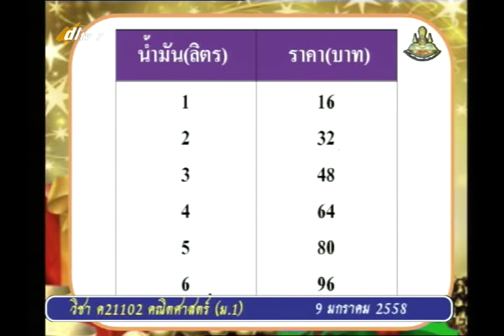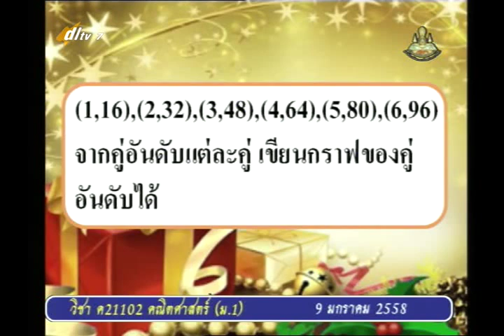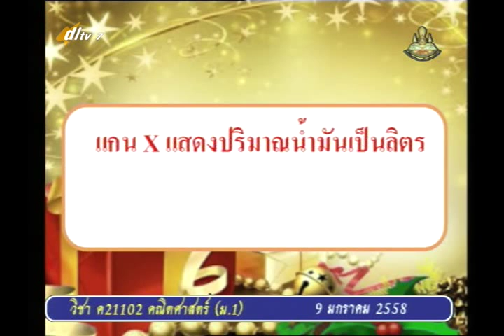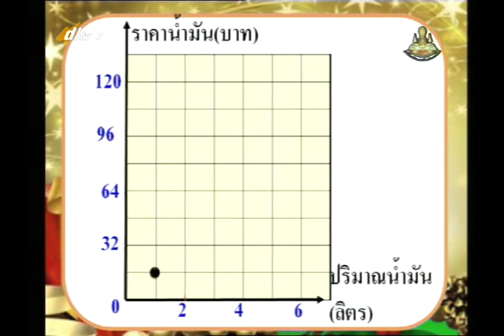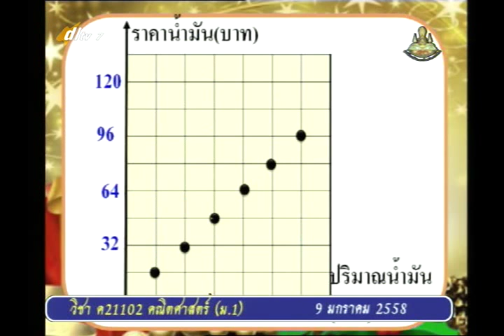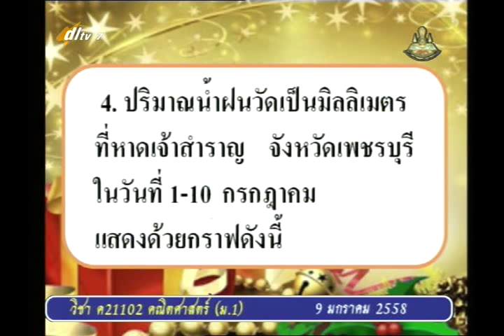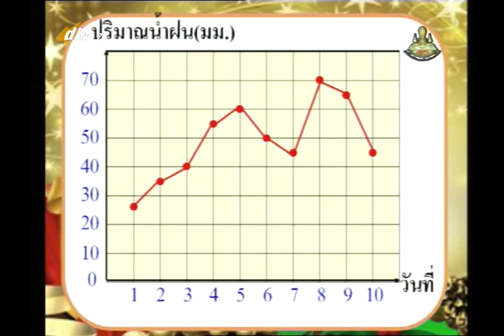024B+07 7090158+ค+คู่อันดับและกราฟ+mathm1+dl57t2